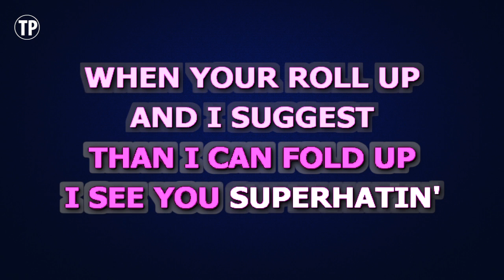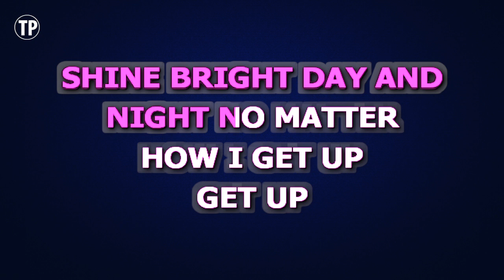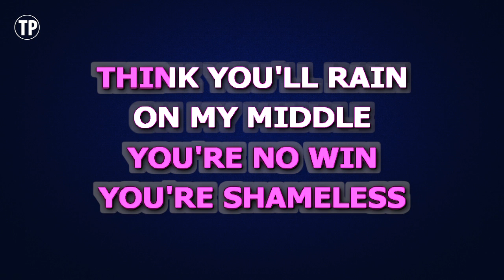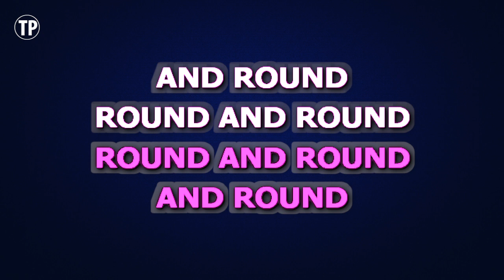Christina Aguilera - Circles (Karaoke Version)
Enjoy singing along with this Karaoke Version of Circles as made famous by Christina Aguilera.

Circles is a song originally recorded by Christina Aguilera. This version of the song has been fully re-recorded and re-arranged by Miguel Galguera

Release Notes:
· Songwriters: CANDICE PILLAY, ALEXANDER JUNIOR GRANT, CHRISTINA AGUILERA, DWAYNE ALLEN ABERNATHY
· Publishers: UNIVERSAL MUSIC CORP, COPYRIGHT CONTROL, SONGS OF UNIVERSAL INC, UNIVERSAL MUSIC-CAREERS, XTINA MUSIC